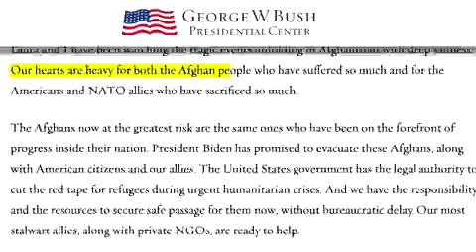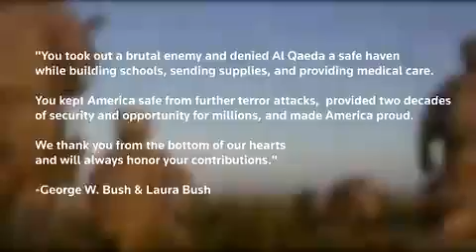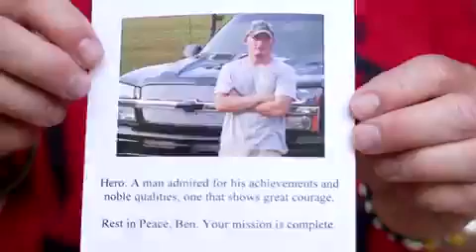George W. Bush, who ordered American forces to invade Afghanistan twenty years ago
Former U.S. President George W. Bush, who ordered American forces to invade Afghanistan twenty years ago, said he and his wife felt ‘deep sadness’ watching the chaotic U.S. withdrawal and the Taliban rapidly re-capture the country